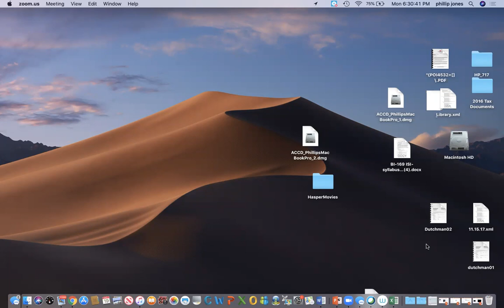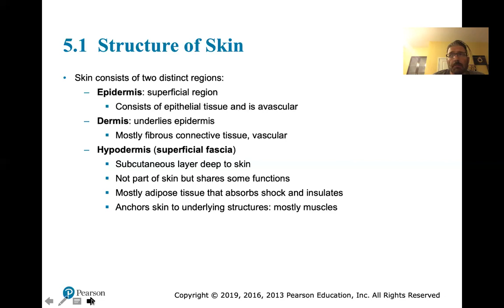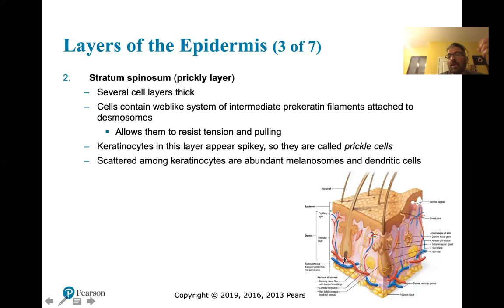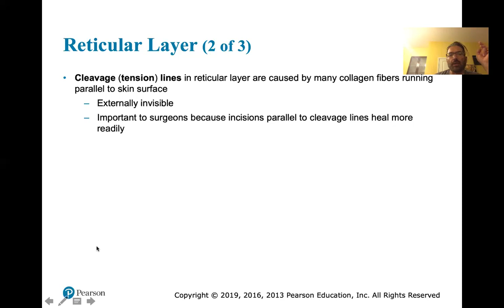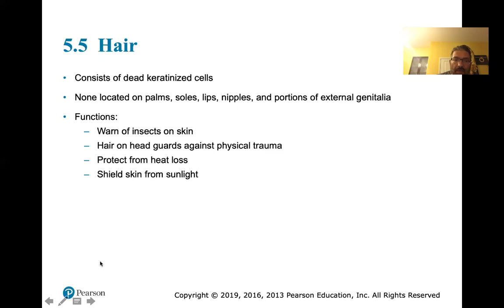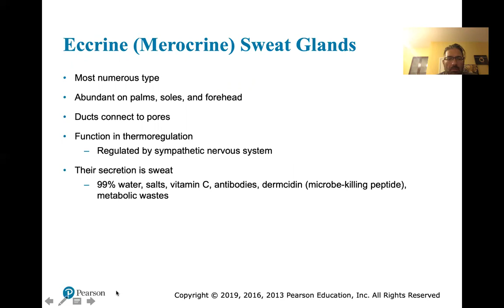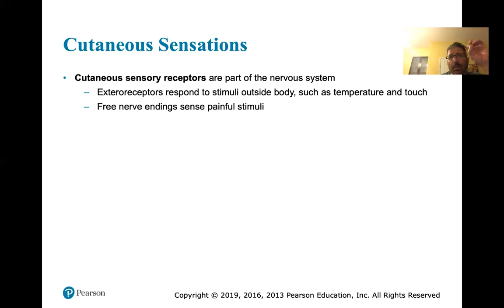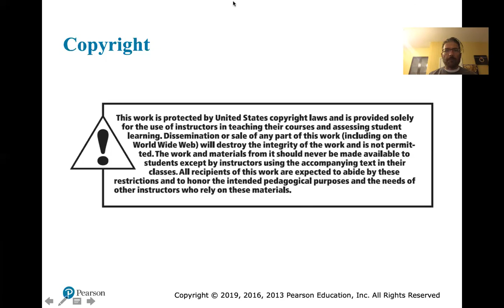chapter 5 BI 150 Fall 2020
Brief video on course